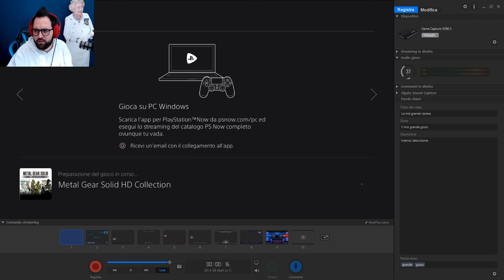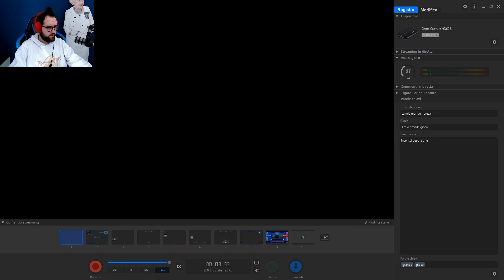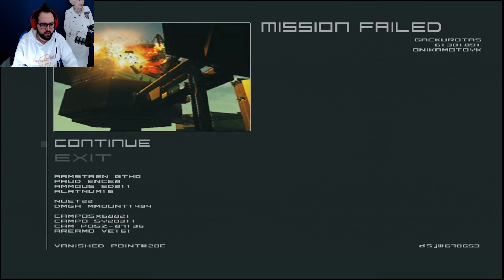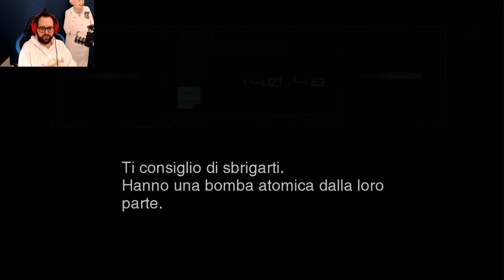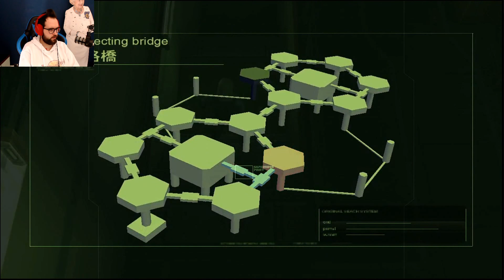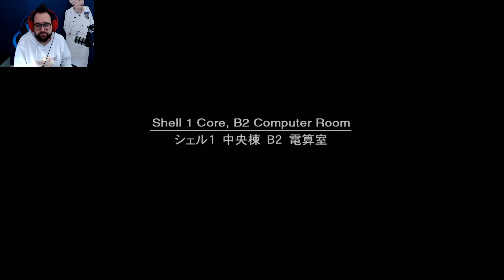MGS Saga 2 - Body Shaming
Streamer: Moro

Gioco: Metal Gear Solid 2: Sons of Liberty